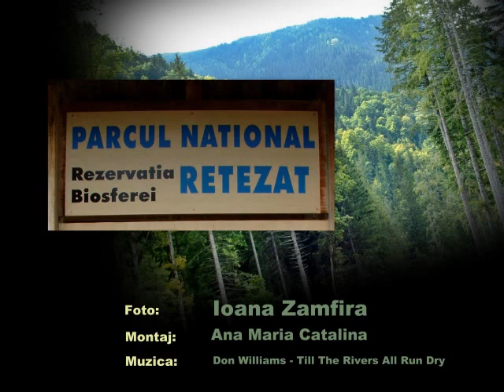Muntii Retezat - Romania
Imagini realizate de Ioana Zamfira in anul 2004
Muzica: Don Williams - Till The Rivers All Run Dry